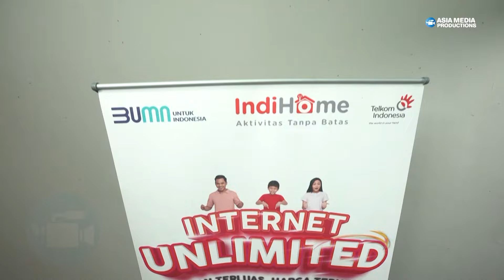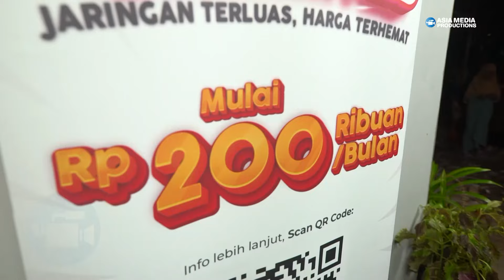Romantis Banget Pak Saiful Langsung Bonceng Istri Pake Sepedah Baru - BEDAH RUMAH LAGI eps 77 part 3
Bedah Rumah Lagi Episode 77

Saksikan Bedah Rumah Lagi di MNC TV
Playlist Bedah Rumah Lagi :